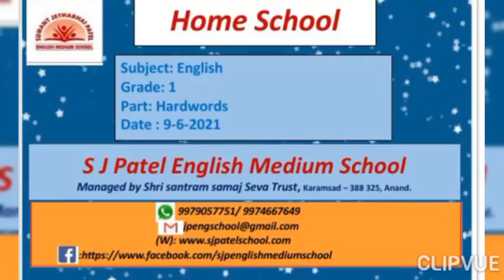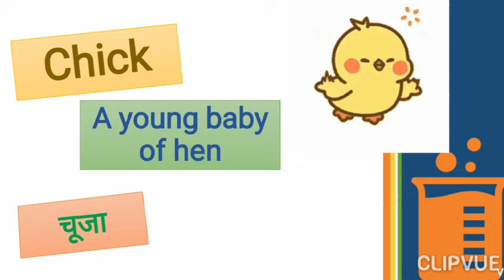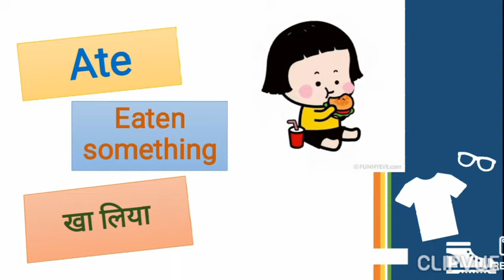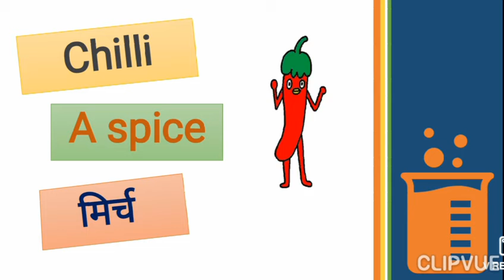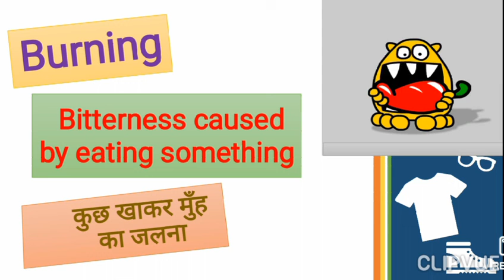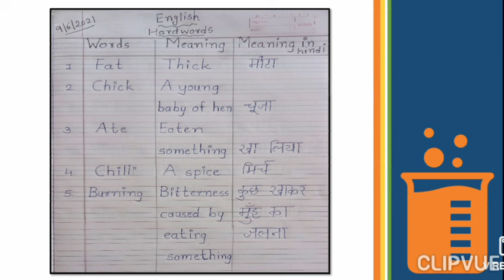Grade-1 ENGLISH HARDWORDS on 10-06-2021